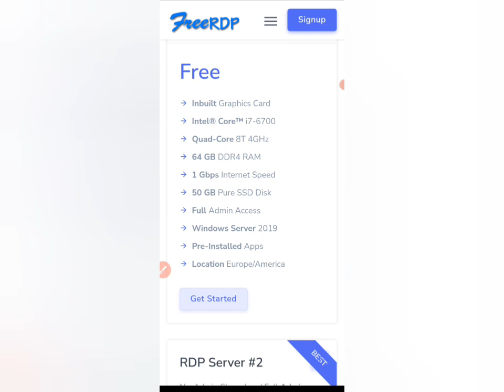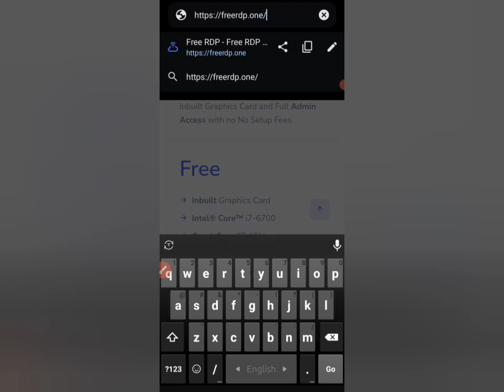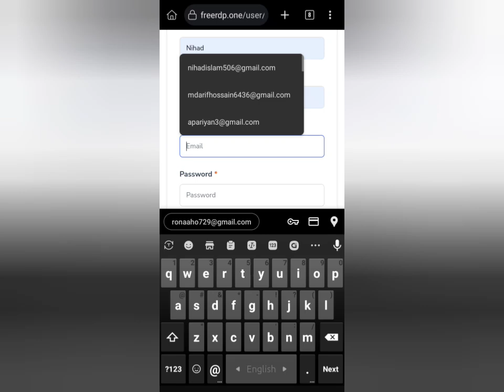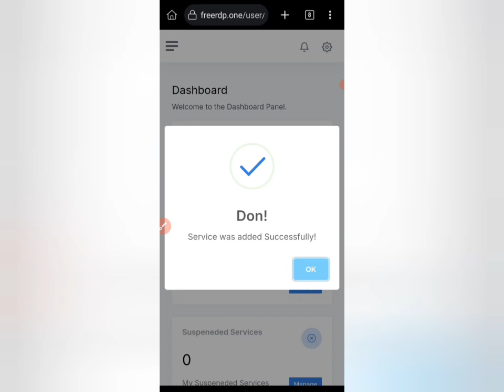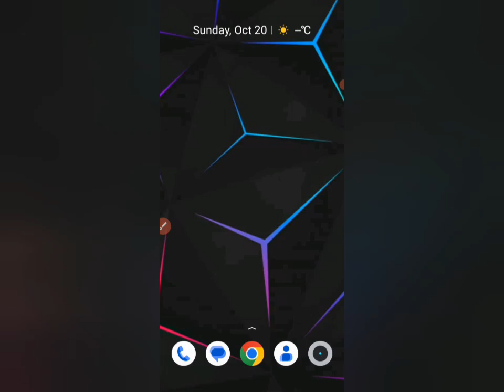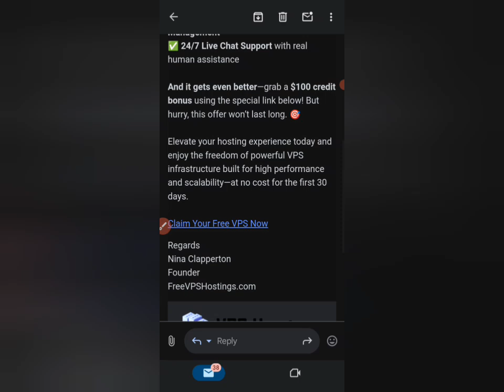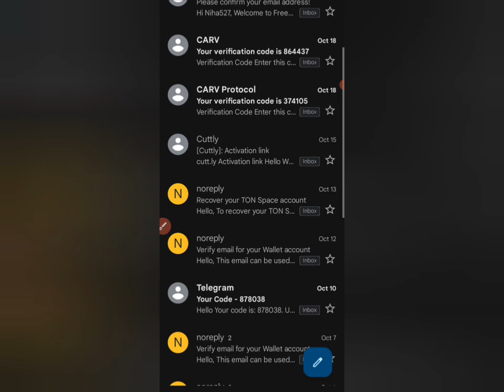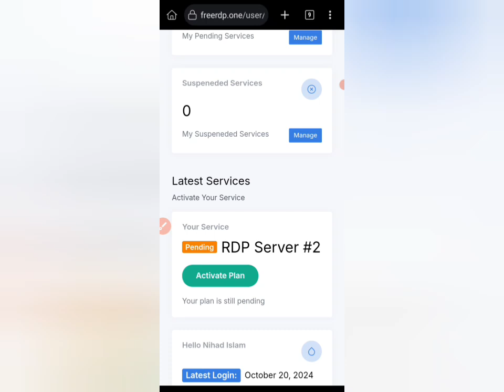Unlimited USA Free RDP | Complete Watchtime | Full Admin Access | Free Windows Rdp | (Step by Step)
Today i will Share you how to get you free rdp fully free | lifetime free access | unlimited Create rdp free | 16 GB Ram |

🗣️ Today Topic :- (People All Time Search)
Free RDP for a Lifetime, Unlimited RDP Access, Lifetime Windows RDP, No Cost Remote Desktop RDP, Best Free RDP Services, Forever Free RDP Solutions, Permanent Remote Desktop Access, Free RDP Trial, Secure Lifetime RDP, How to Get Free RDP,